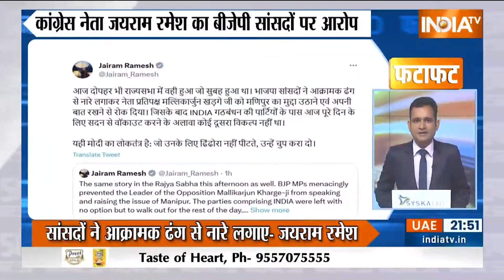Fatafat 50: Akhilesh Yadav | Manipur Clash | Parliament Protest | Mallikarjun Kharge | July 27, 2023